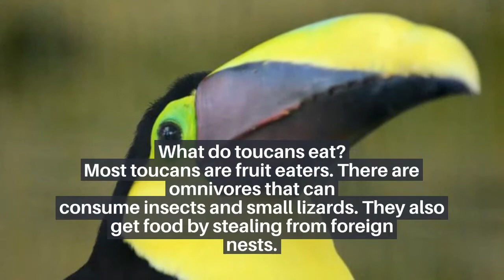Fun and Interesting Fact about Toucans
welcome to the world of Majestic Toucan Birds. This is my blog post, about all the thing you probably did not know about those amazing creatures. Check more @Ultimateguidetoeverything.com